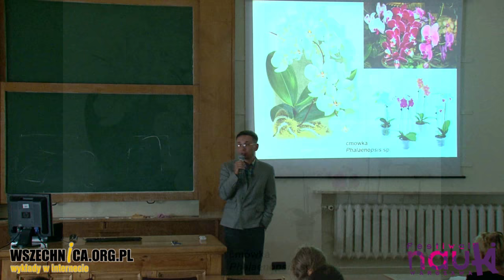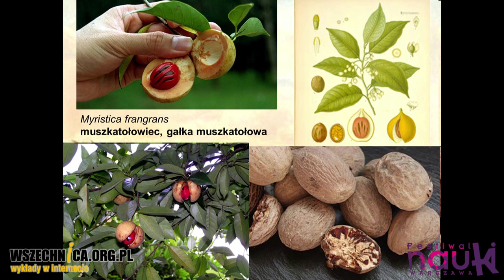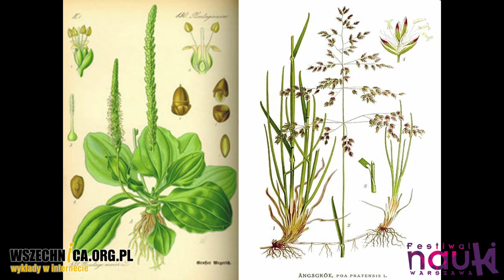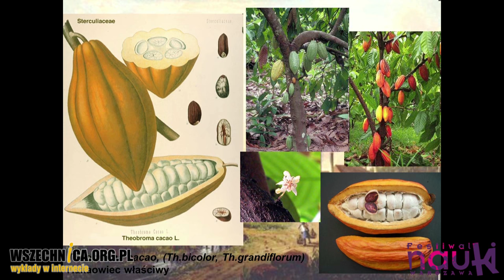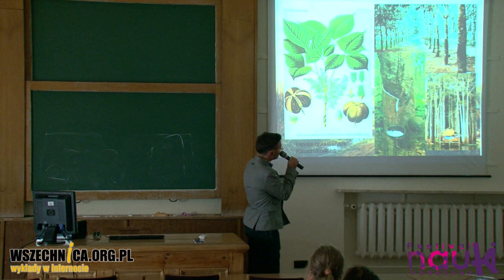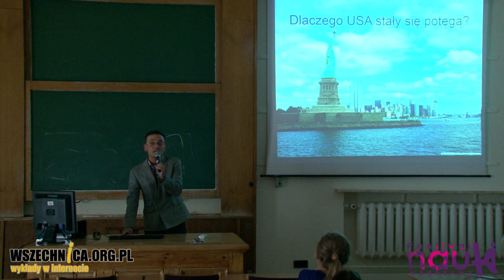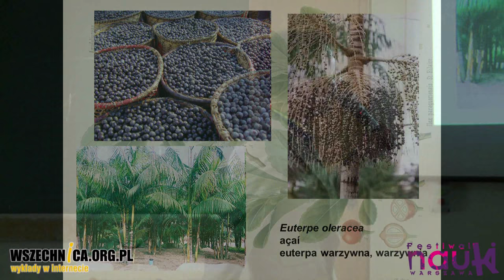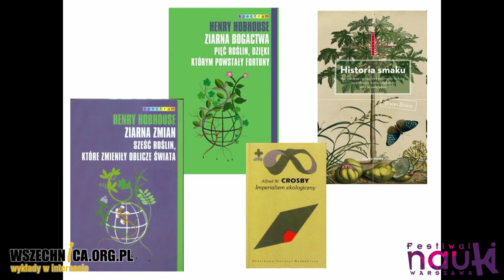Historia świata według roślin - Wojciech Doroszewicz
Wykład towarzyszący XX Festiwalowi Nauki w Warszawie, 29 września 2016

Rośliny mogą nie tylko pięknie wyglądać i dobrze smakować, ale też zmieniać losy świata. O ich wpływie na bieg dziejów opowiadał podczas XX Festiwalu Nauki przyrodnik i latynoamerykanista Wojciech Doroszewicz.

Tulipany są znane ze swego piękna i są symbolem Holandii, choć wcale z tego kraju nie pochodzą. Stały się jednak w nim, jak mówił przyrodnik, przyczyną pierwszej w historii bańki spekulacyjnej. Cebulki tych kwiatów były tak pożądane, że osiągały na rynku kwoty równe cenom całych gospodarstw rolnych. Chęć zysku sprawiła, że zaczęto handlować cebulkami, które jeszcze nie istniały. Stało się to przyczyną bankructw, które zachwiały w XVII w. gospodarką Królestwa Niderlandów.

Niemały wpływ na losy świata miał również powszechnie wykorzystywany dziś w kuchni ziemniak. Roślina odkryta w Ameryce Południowej nie od razu przyjęła się w Europie. Jak mówił Doroszewicz, w niektórych krajach nazywany był „bulbą Belzebuba” i uważany za roślinę trującą – zapewne ze względu na dolegliwości, jakie powoduje zjedzenie go w stanie surowym. Jego spożycie stało się powszechne dopiero w XVIII w. i – jak mówił przyrodnik – miało  swój udział w rewolucji przemysłowej. Pozwoliło bowiem wykarmić całe rzesze robotników i chłopów.

Walory ziemniaka stały się też jednak przyczyną tragedii. Gdy w XIX w. Irlandia padła ofiarą chorób atakujących uprawy kartofla, Anglia doprowadziła do blokady wyspy. Jak wskazał Jaroszewicz, stało się to przyczyną wielkiego głodu, który zdziesiątkował populację Irlandczyków i stał się przyczyną ich masowej emigracji do Stanów Zjednoczonych. Potomkiem imigrantów z „Zielonej Wyspy” był m.in. prezydent USA John Kennedy.

Jak opowiadał przyrodnik, rośliny miały też swój niemały udział w podboju obu Ameryk. Chodzi konkretnie o przywleczone przez Europejczyków różne gatunki mniszka, koniczyny, trawy i babki. Ta ostatnia otrzymała nawet wśród niektórych plemion indiańskich nazwę „stopa Anglika”, bo ich członkowie sądzili, że roślina wyrasta wszędzie, gdzie nastąpi Europejczyk. Udana inwazja tych roślin po drugiej stronie Atlantyku umożliwiła wypasanie sprowadzonych z Europy gatunków trzody i bydła.

Odkryty na kontynencie amerykańskim kauczukowiec stał się kamieniem milowym w dziejach motoryzacji. Gdyby nie wytwarzany z jego soku lateks i produkowane z niego opony, samochody nie mogłyby osiągać dużych prędkości.

Rośliny naznaczyły też niestety na historii ludzkości piętno wyzysku i wojen. Jak opowiadał Jaroszewicz, gdyby nie chinina pozyskiwana z chinowca, która posiada właściwości antymalaryczne, biały człowiek nie podbiłby w XIX w. Afryki. Niewolnicy  z „Czarnego Lądu”, których sprowadzano do Ameryki Południowej i Środkowej na plantacje trzciny cukrowej, całkowicie zmienili tamtejszą strukturę społeczną. Na Lądzie Afrykańskim drenaż zasobów ludzkich doprowadził z kolei do zniszczenia wielu lokalnych kultur. Przyczyną wojny secesyjnej w USA był brak zgody Południa na likwidację niewolnictwa, bo zachwiałoby to tamtejszymi fortunami opartymi na uprawie bawełny.

Rośliny nadal wpływają na historię ludzkości. Jako jeden z przykładów przyrodnik wskazał jarofę. Roślina jest bardzo bogata w tłuszcze i może stanowić alternatywę dla palmy olejowej, której uprawy są przyczyną zagłady lasów tropikalnych. Pod uprawę jarofy nie trzeba wycinać naturalnych puszcz, bo przyjmuje się ona nawet na zasolonych pustyniach.

Więcej w załączonym filmie z wykładu. Zapraszamy do oglądania.

Wojciech Doroszewicz – przyrodnik, latynoamerykanista, popularyzator nauki, absolwent Międzywydziałowych Studiów Ochrony Środowiska na Uniwersytecie Warszawskim i Centrum Studiów Latynoamerykańskich UW, doktorant w Instytucie Studiów Regionalnych i Globalnych UW